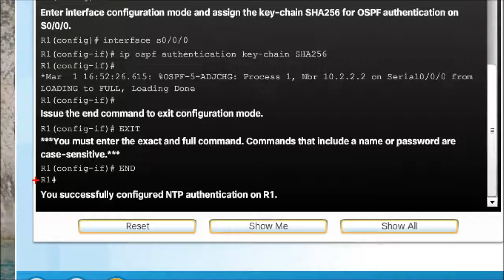OSPF Authentication SHA256